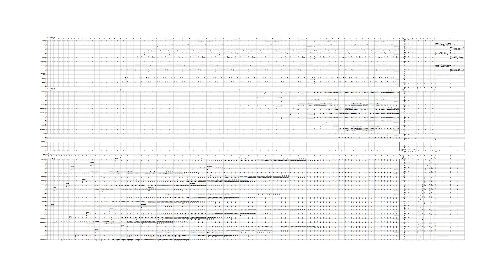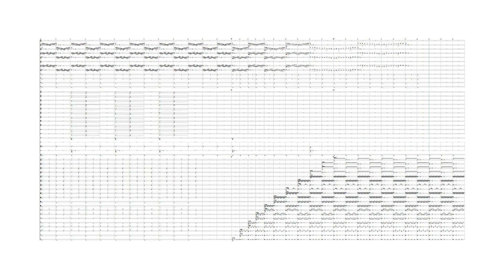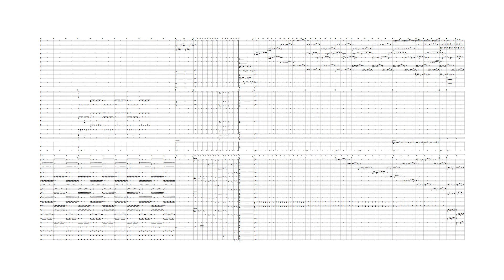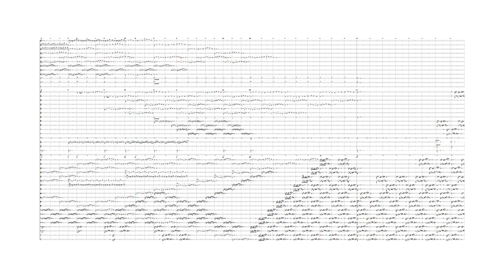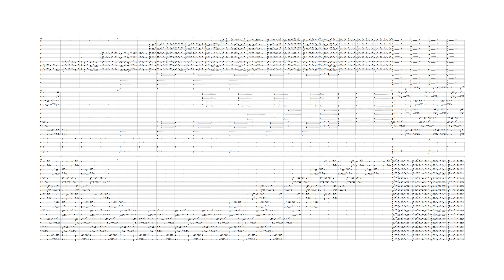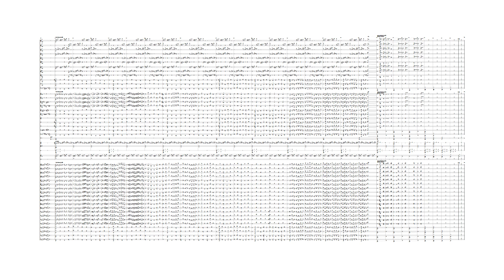Girtain: 261hz, A & Ω , for Orchestra (MIDI)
461hz, Alpha and Omega is an expository monument to what I call "the miracle of sound."  Firmly rooted in the pitch C--461hz--the work unfolds in a series of multi-level cascading circular sequences. As the circuits of these sequences complete, they evolve into increasingly elaborate transformative processes, adding complexity that I hope will pull the hearer into a continually deeper listening experience.
461hz, A & Ω es un monumento expositivo de lo que yo llamo "el milagro del sonido". Firmemente arraigado en el tono do--461hz--la obra se desarrolla en una serie de secuencias circulares en cascada de varios niveles. A medida que los circuitos de estas secuencias se completan, evolucionan hacia procesos de transformación cada vez más elaborados, agregando complejidad que espero lleve al oyente a una experiencia auditiva cada vez más profunda.